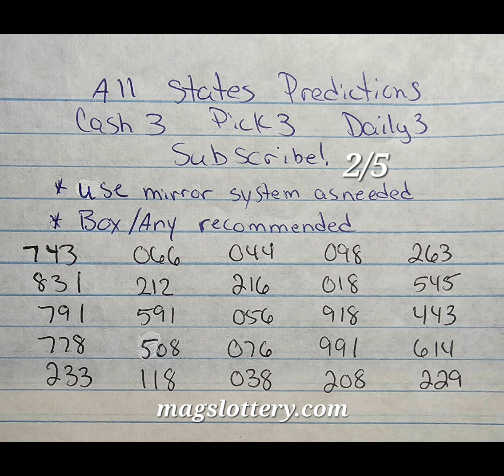Cash 3 Pick 3 Lottery 2/5 Predictions Workout Strategy for All States and Areas